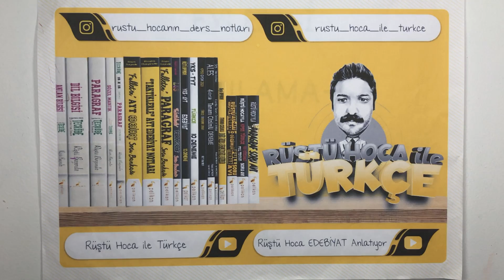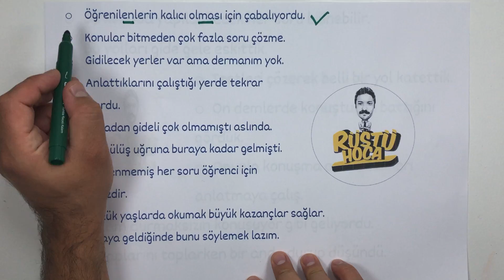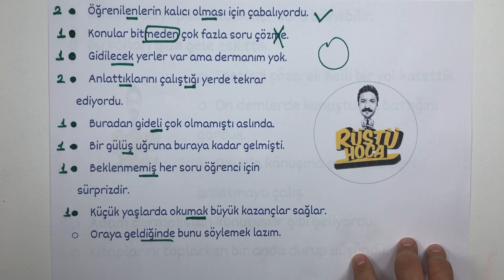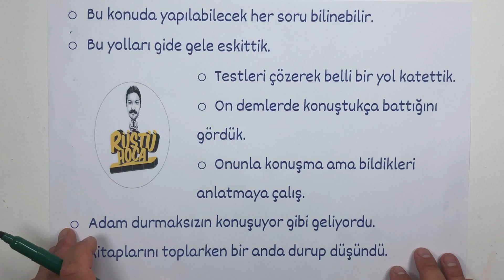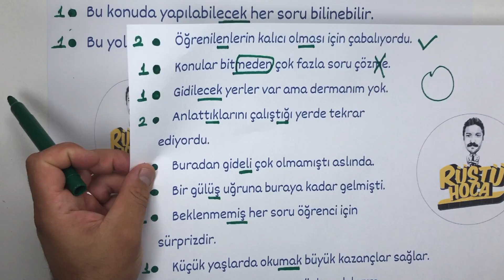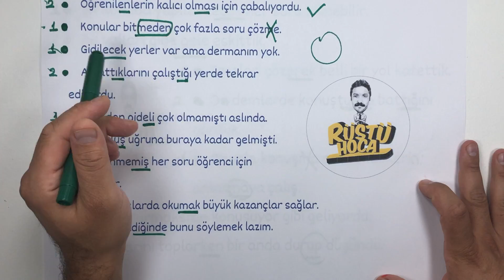57) Eylemsi / UYGULAMA - 1 ( RÜŞTÜ HOCA )